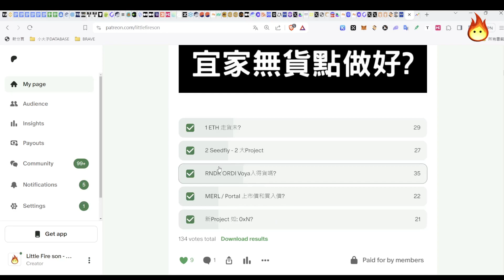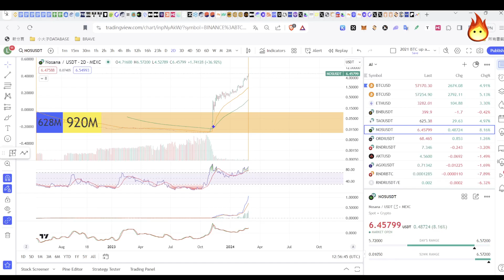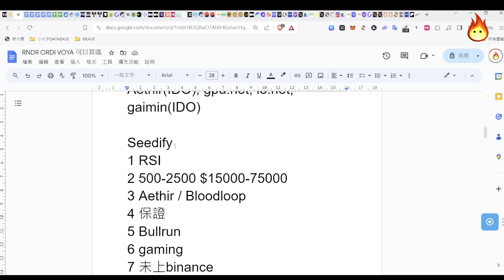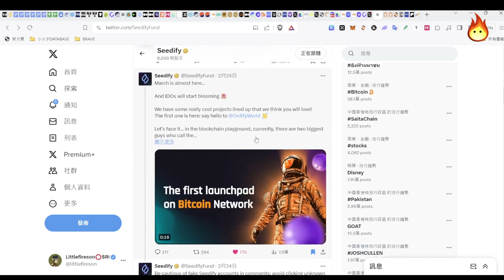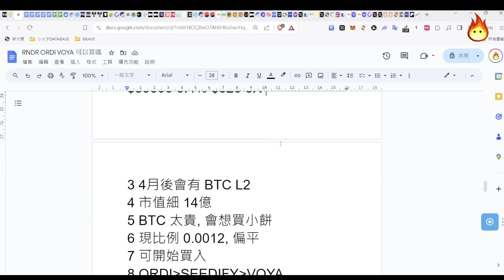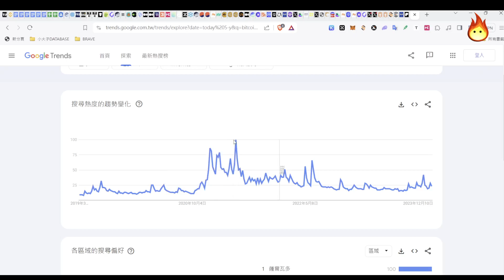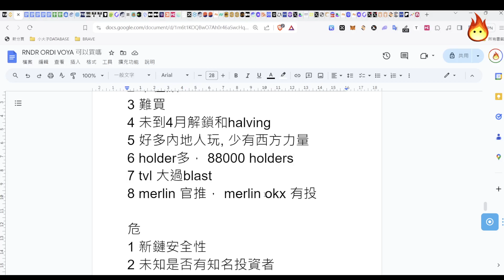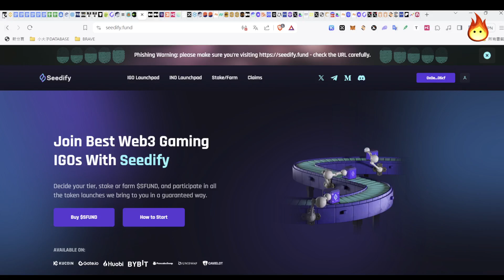🔥RNDR ORDI VOYA 可以買嗎? 竟然是SXXXX?😍] Patreon優先